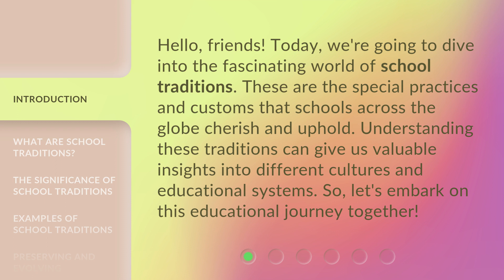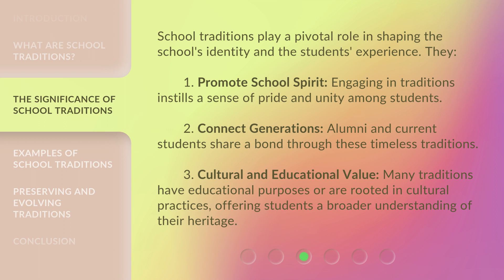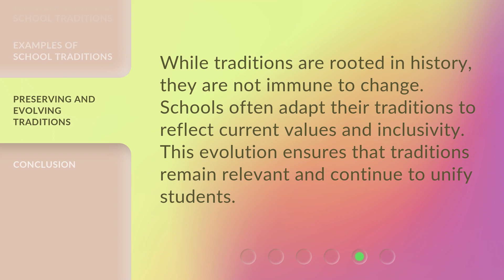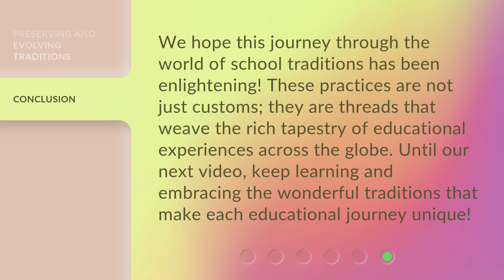Understanding School Traditions: A Guide to Unique Educational Practices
Unlocking School Traditions: Discover Unique Educational Practices • Embark on a fascinating journey to understand and embrace the rich tapestry of unique educational practices around the world. From age-old rituals to innovative approaches, this video guide offers insights into the captivating traditions that shape our schools and empower students.

00:00 • Introduction - Understanding School Traditions: A Guide to Unique Educational Practices
00:34 • What are School Traditions?
01:05 • The Significance of School Traditions
01:42 • Examples of School Traditions
02:30 • Preserving and Evolving Traditions